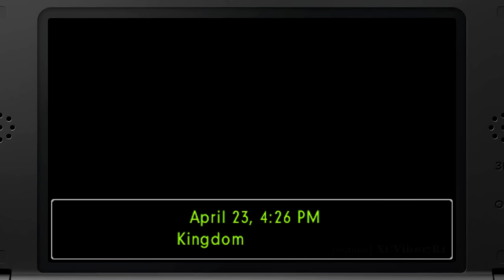Phoenix Wright: Ace Attorney Spirit of Justice Walkthrough Part 1 · Episode 1: The Foreign Turnabout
Phoenix Wright: Ace Attorney Spirit of Justice Gameplay Walkthrough Part 1 covers Episode 1: The Foreign Turnabout on the Nintendo 3DS.  Part 1 covers Trial Day 1 Prologue, Welcome to Khura'in, A Foreign Court, and Opening Statements. Enjoy the videos? Hit the ❤LIKE💜 button!
Phoenix Wright: Ace Attorney - Spirit of Justice Description:
Court is back in session! Phoenix Wright: Ace Attorney – Spirit of Justice sees Phoenix in a brand new location: a courtroom situated in the Kingdom of Khura'in, origin of the Kurain Channeling Technique, where mysterious séance trials decide the fate of all defendants. Meanwhile, defense attorney Apollo Justice faces his own challenges holding down the fort at the Wright Anything Agency, as he takes on a case that will have explosive implications. Both our heroes are joined by a host of returning friends and adversaries in their fight to bring about justice. Filled with puzzling mysteries to solve, a cast of memorable characters, and all new investigation techniques, this is one case you'll definitely want to take.

Developer: Capcom
Publisher: Capcom
Director: Takeshi Yamazaki
Producer: Motohide Eshiro
Writer: Takeshi Yamazaki
Platform: Nintendo 3DS
Release date: September 8, 2016
Genre: Adventure, visual novel
Mode: Single-player